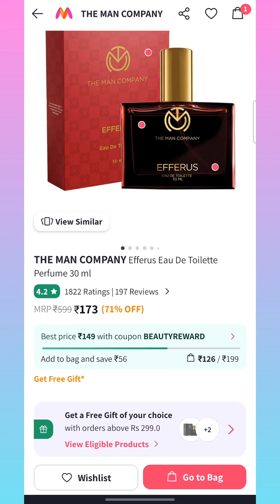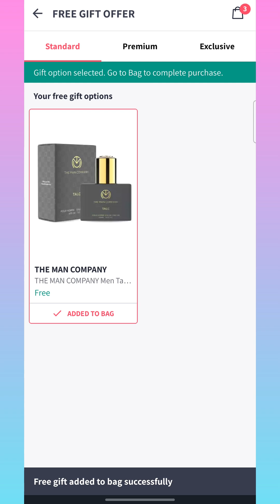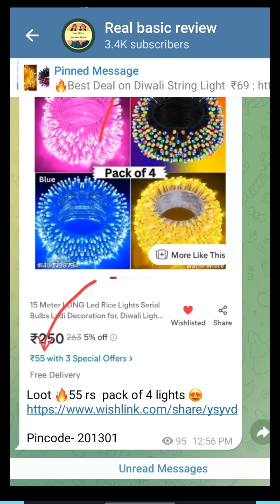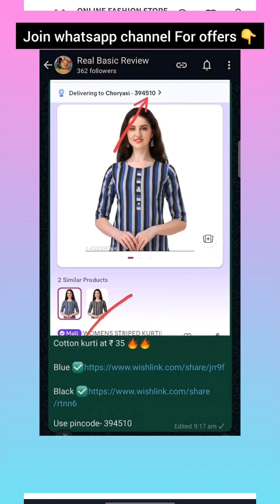Get ₹599 Perfume FREE 🔥 Myntra The Man Company perfume Loot ✨️Loot Offer Today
The man company Loot 🔥 Free Perfume

serch terms👇
free product loot offer today
Free sample loot
New free sample today
free products today
new free shopping offers today
Free sample order kaise kare
Dhamaka loot